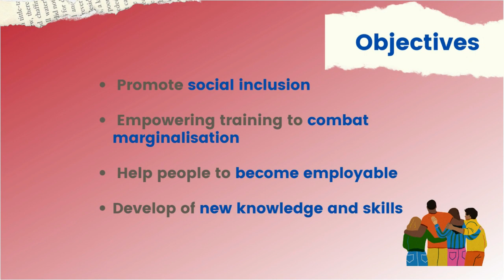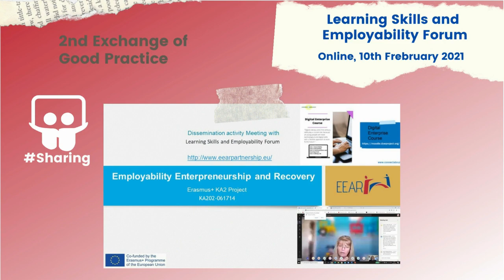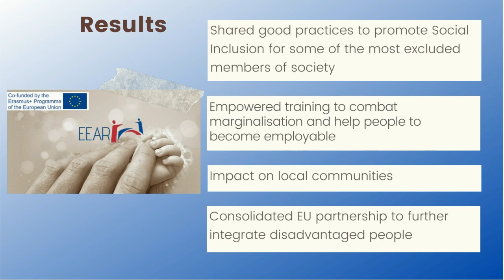Employability Entrepreneurship and Recovery - The Project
The Erasmus+ project "Employability, Entrepreneurship and Recovery has the objective of reducing risk of poverty due to inequality.
This exchange of good practice brought together 5 organisations expert in working with the most marginalised and excluded members of society from 4 partner countries: Scotland, Italy, Sweden and The Netherlands.